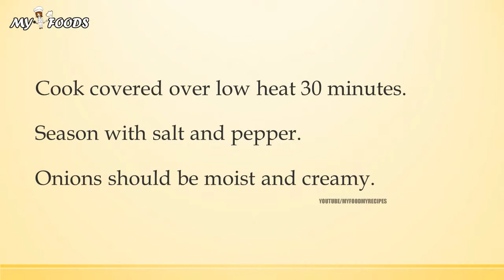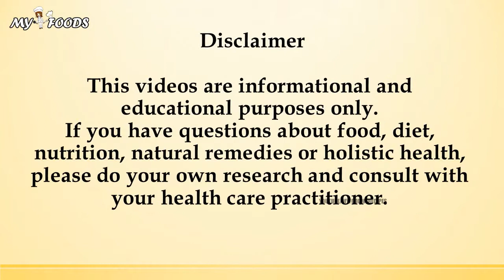CALF’S LIVER IN ONION SAUCE